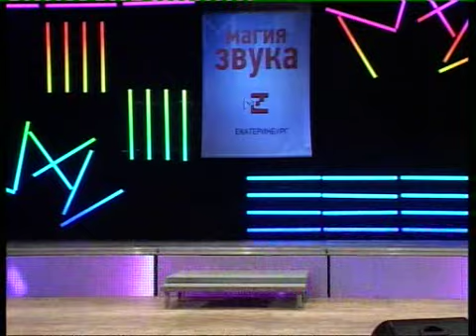«Магия звука - 2011» Солисты Группа C2 11-13 (Часть1) (2011.10.17)